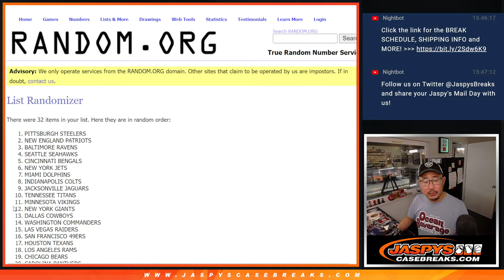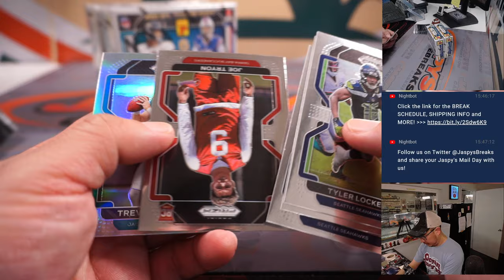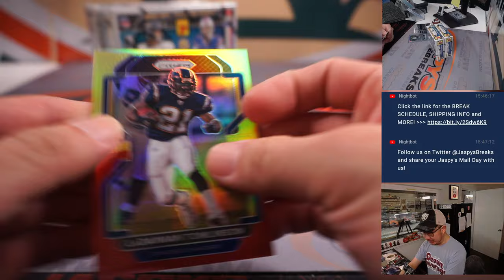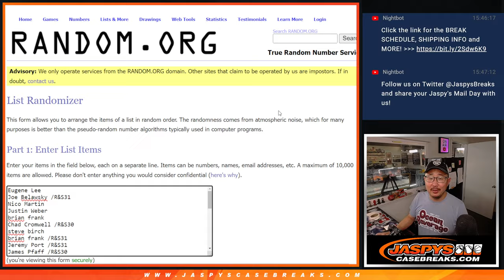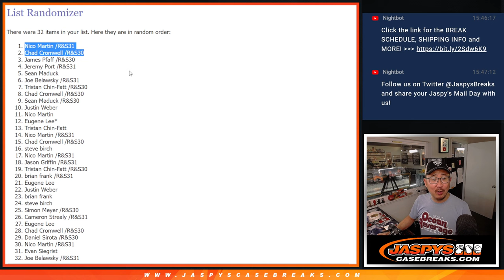W, 02.08.23 -- 2021 PANINI PRIZM FOOTBALL TMALL 3-BOX BREAK #4 *RT*